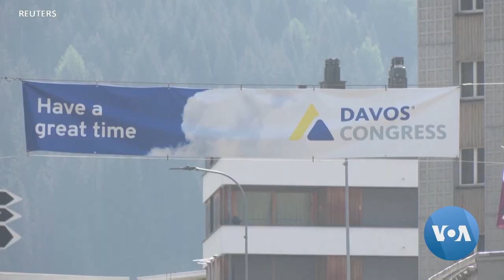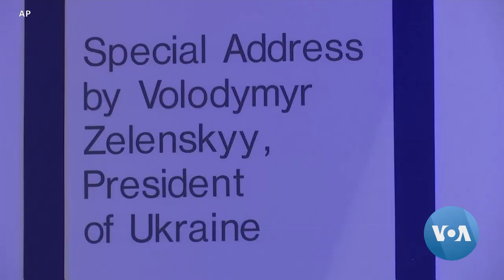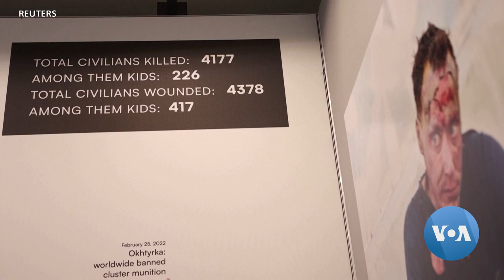Ukraine’s President Asks Davos Global Elite to Help Isolate Russia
Ukrainian President Volodymyr Zelenskyy told world leaders and business executives at the World Economic Forum in Davos Monday that they faced a turning point following Russia’s invasion of his country - and said it was time to ratchet up sanctions against Moscow. Henry Ridgwell reports.  Camera: Henry Ridgwell.